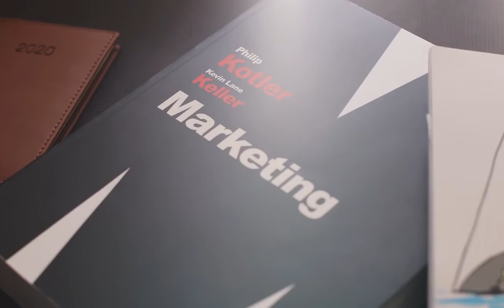How To Grow Sales Tamil | business Tips | Business Skills No.3 | Business Growth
The Growth of Business will be Defined by Sales responding and it can be defined by some important 5 tips.
These Business tips will be improve the Business Growth and Sales

Already 3 videos are released for your reference,

For Contact